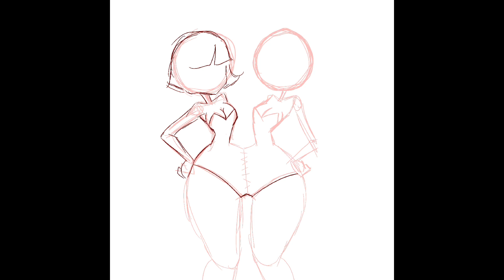Have You Seen My Sister Evelyn? (47)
Song: Have You Seen My Sister Evelyn?
By: Evelyn Evelyn

Remaking old ocs of mine. There’s a video that’s of these two characters from the early days that you can watch on my playlists.

This is part 47 of my playlistchallenge